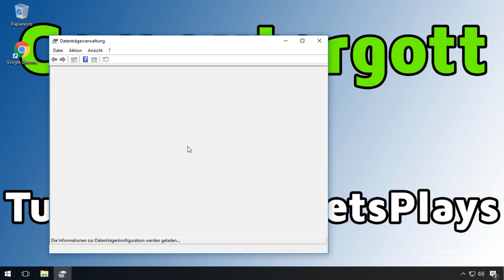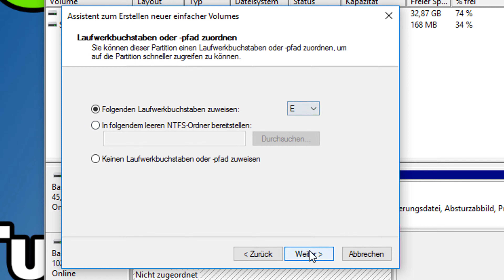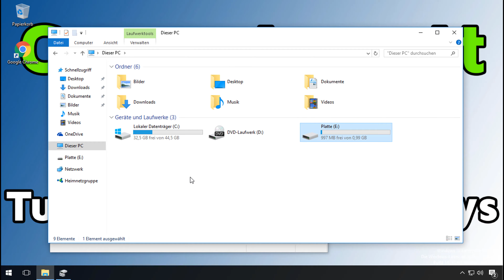Nicht erkannte Datenträger reparieren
===--- Öffne mich ---===

Beschreibung:
In diesem Video zeige ich dir, wie du Datenträger, die von Windows nicht erkennt werden ganz einfach wieder zum Leben erwecken kannst.
Meine Webseite:
Mitwirkende:
XXXXXXXX
X keine X
XXXXXXXX
Musik von
und anderen...